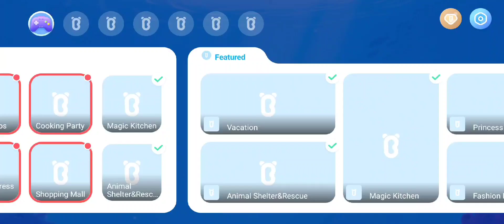Baby panda's Fashion dress up | Baby play super market | Baby bus Games